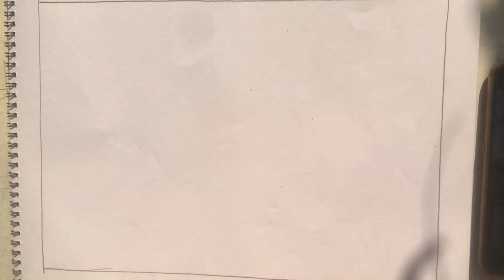How to draw ||Two boys playing Hockey (हॉकी खेलतिहुये लड़के)